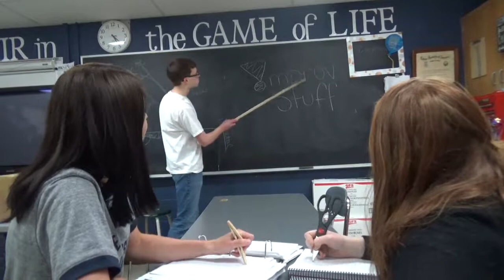SNL Intro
Introducing our members for the SNL '18 Show.